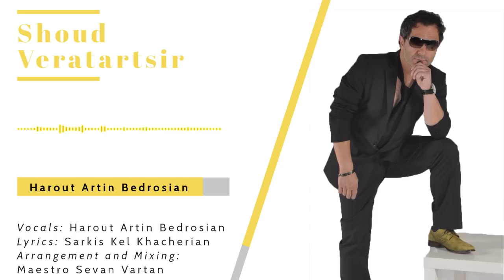Shoud Veratartsir by Harout Artin Bedrosian